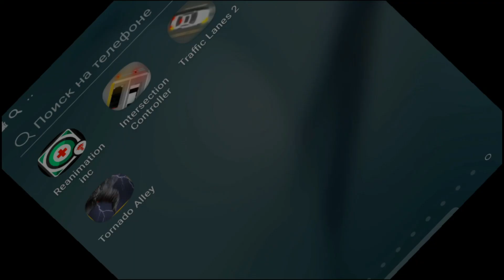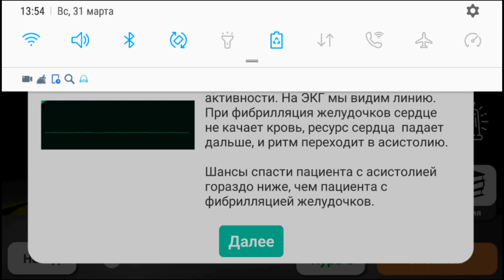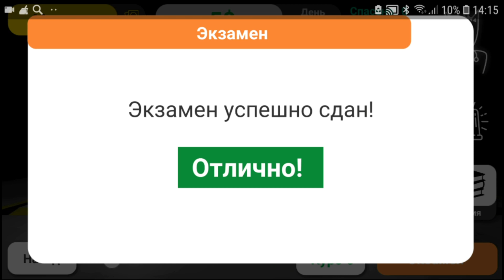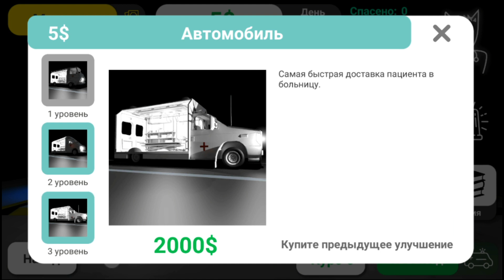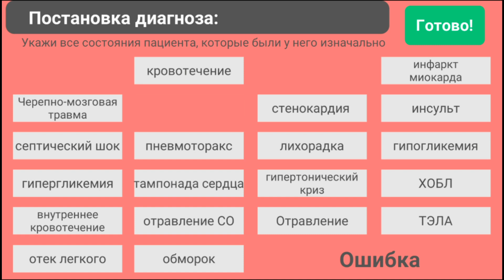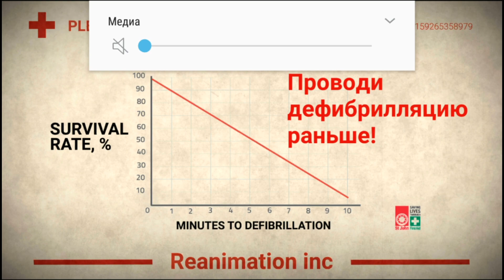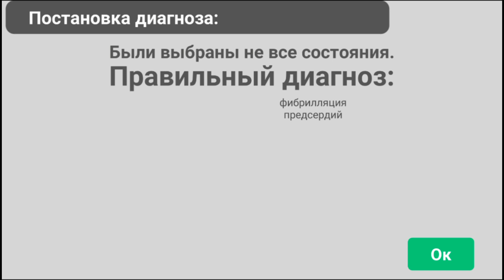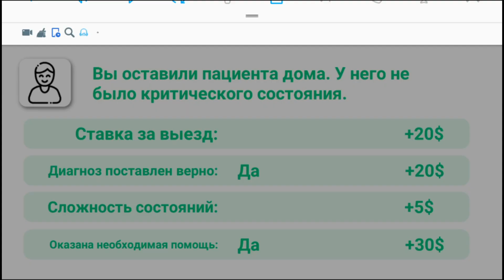Обзор игры reanimation inc